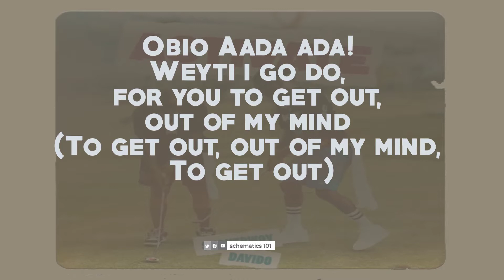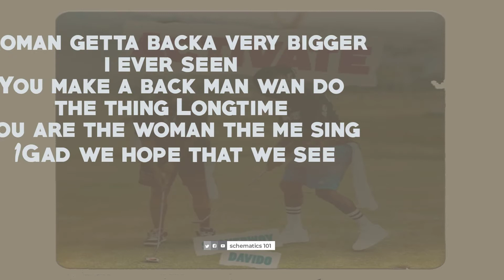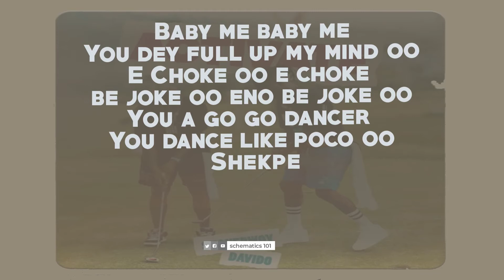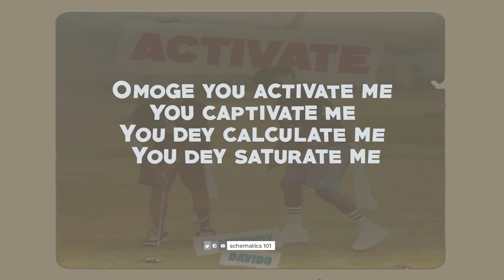Stonebwoy Ft Davido - Activate (Lyrics )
BET award winner teams up with Davido from Nigerians in this anticipated song Activate. Enjoy this Banger. Activate by Stonebwoy ft Davido.
Our Website for the Lyrics.

Directed By: Yaw Skyface
Produced by: Mix Master Garzy
Mastered By: Mix Master Garzy